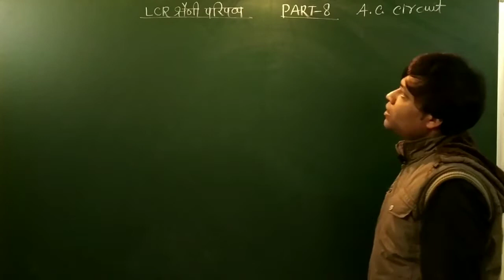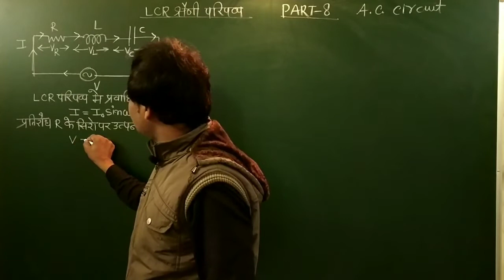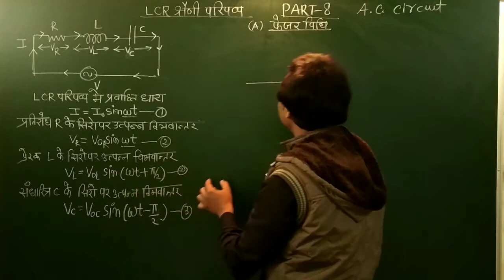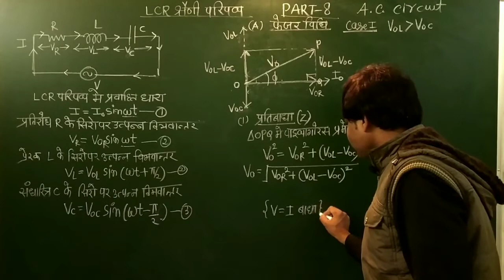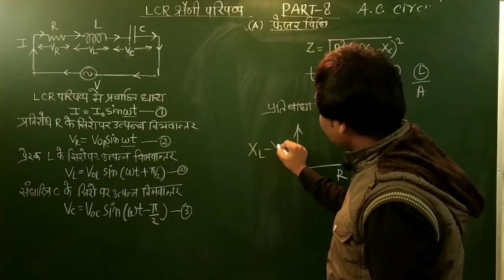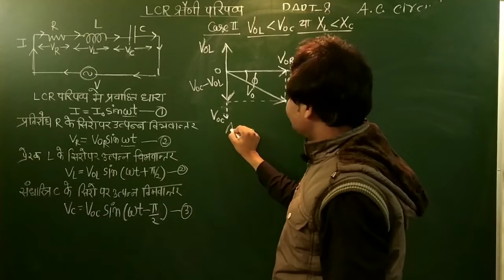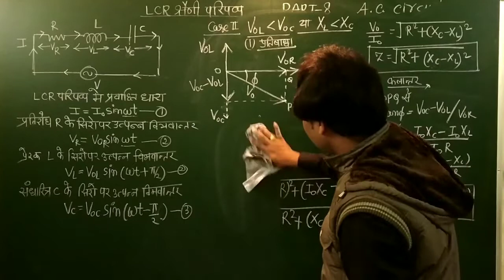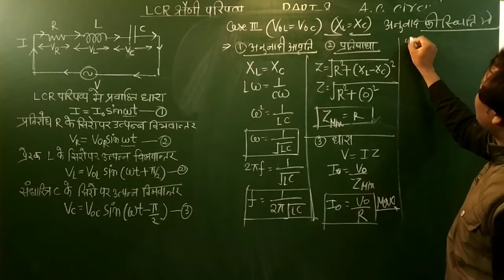LCR - श्रेणी परिपथ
1) physics unit 7 cbse in hindi
2) 12 class physics in hindi
3) physics important question 2021 in board
4) physics most question in hindi
5) physics unit 10 rbse in hindi